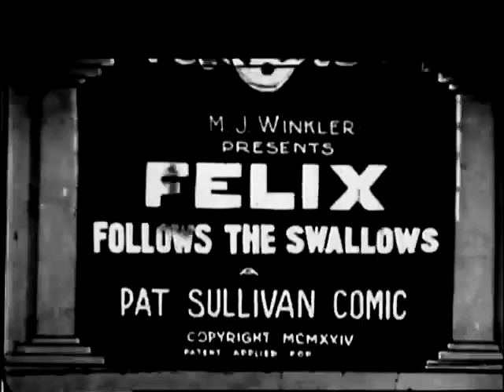Felix Follows The Swallows (1925) | Felix The Cat Goes South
FELIX FOLLOWS THE SWALLOWS is a silent short animated film featuring Felix The Cat. It was directed by Otto Messmer who also did the animation. It was released on February 1, 1925.

Winter is too cold for the feline protagonist. So he decides to build some wings and fly south to the warmer tropical jungles where he meets an angry monkey and a (racist stereotyped) cannibal.

Chapters
0:00 - Notice/Credits
0:12 - Cartoon
3:40 - The End